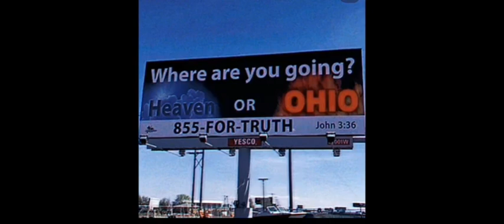My Ultimate Liminal Space Compilation